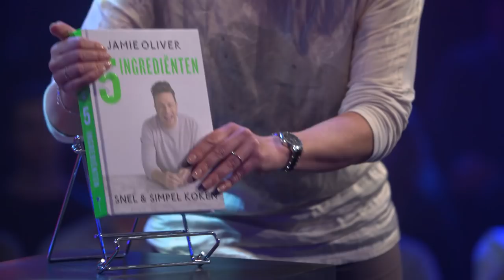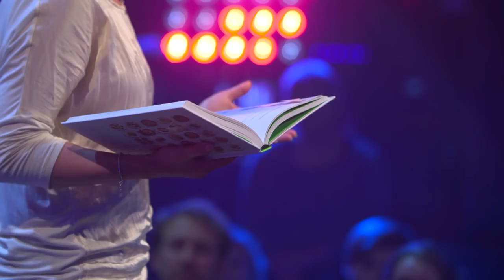Hoe ziet de mens er over duizend jaar uit? | BUITENAARDS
Mirte Bosse (Wageningen Universiteit) ontdekte dat vogels die gevoerd worden door mensen langere snaveltjes kregen om bij de zaadjes in bakjes te kunnen: evolutie aan het werk. Maar wat betekent dit voor ons? Zijn we over duizend jaar allemaal dik? Welke huidskleur hebben we dan? Kortom: kunnen we evolutie voorspellen?

Dit is een college in samenwerking met de Nationale Wetenschapsagenda (NWA). De NWA is een verzameling van zo’n 12.000 prikkelende vragen die door het Nederlandse publiek gesteld zijn over zo'n beetje ALLES en waarmee wetenschappers aan de slag zijn gegaan. Vragen van "Hoe zwaar is licht?" tot "Hoeveel mensen kan de wereld aan?": alles komt voorbij. Meer weten over het onderwerp waar Mirte Bosse het over heeft? Check de NWA-route over oorsprong van leven Nieuwsgierig naar de andere vragen gesteld aan de Wetenschapsagenda? Check de digitale agenda om te grasduinen of gericht te zoeken tussen al deze vragen